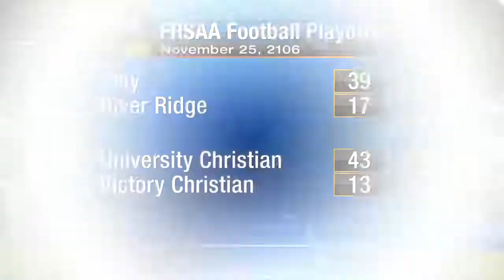Three local teams advance to State Championship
Three local teams have advanced further into the the State Championship play offs.